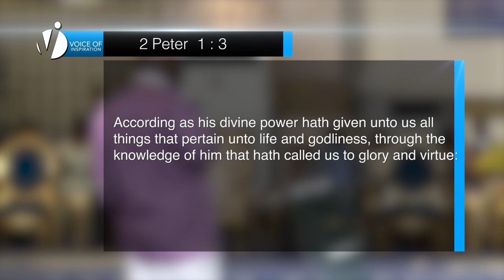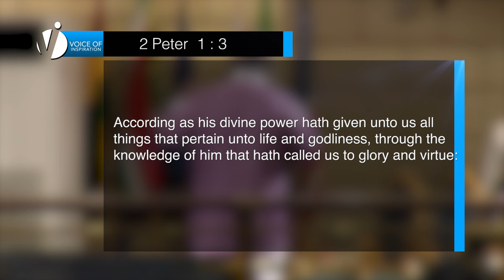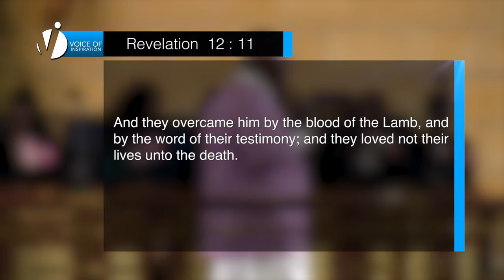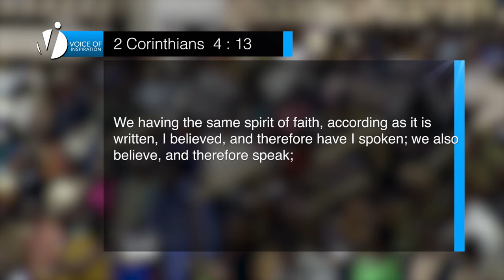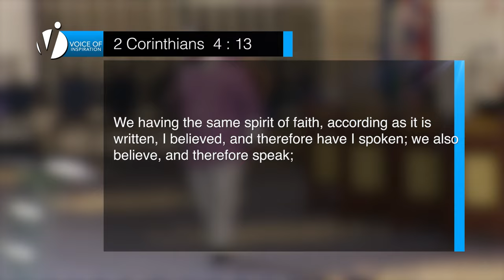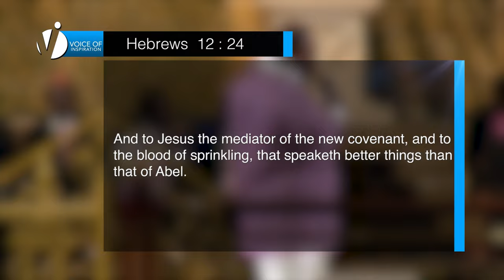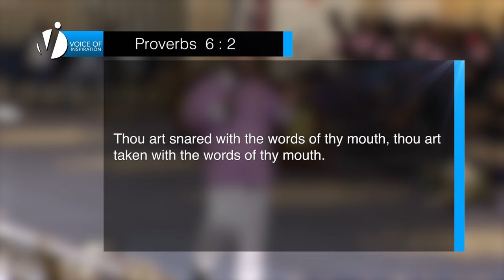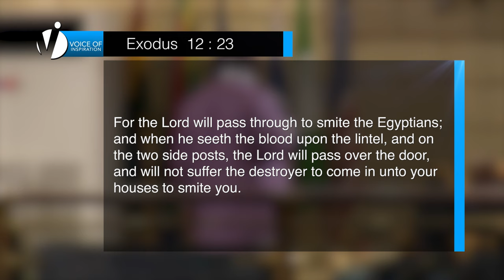The Blood Still Speaks | Archbishop Duncan-Williams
Listen to the significance of the shedding of the blood of Jesus Christ on the Cross of Calvary for humanity as preached by Archbishop Duncan-Williams.